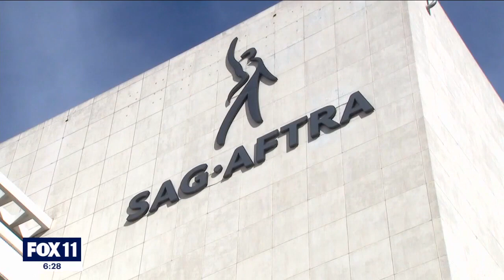Jonathan Handel: Emmys likely getting postponed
Entertainment journalist and attorney Jonathan Handel says he expects the Emmy Awards to get moved in the wake of the strikes talks.